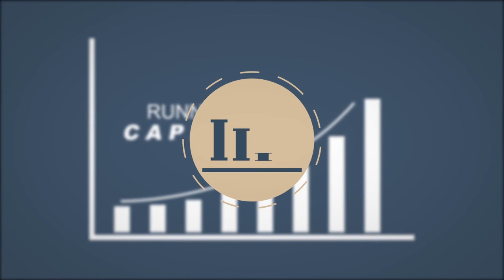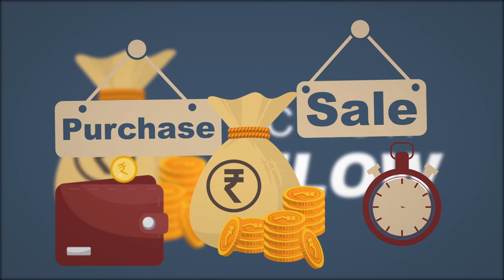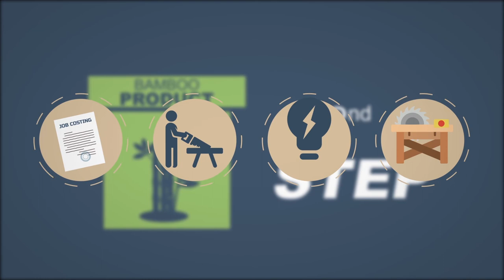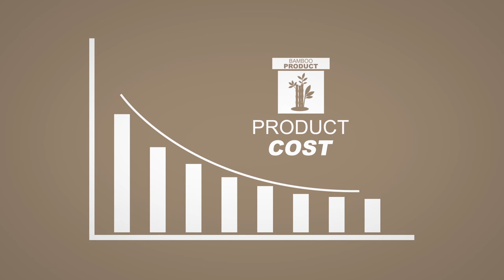12 Investment Khasi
This animation tells about the investment and types of investment.